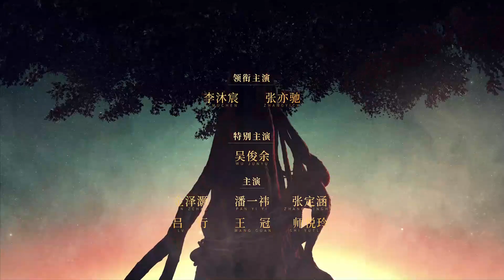【FRA SUB】RATTAN 01丨司藤 01